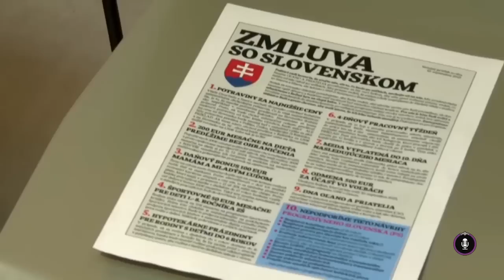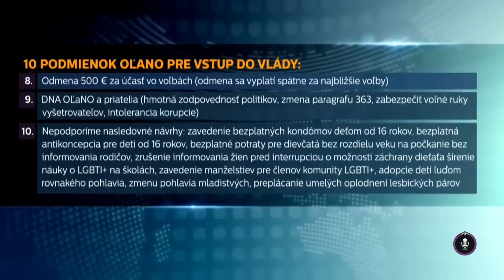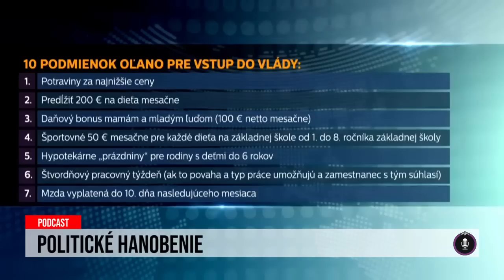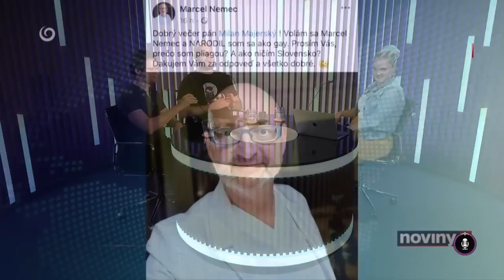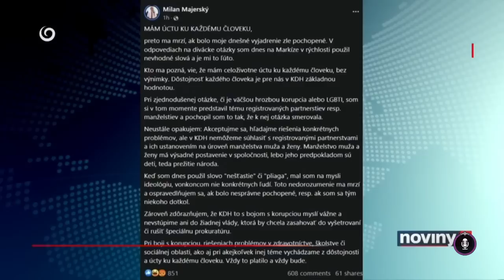Politikár: Stand-up komici Mako a Adámy - Ako nezakopnúť o Blahu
O hanbe jedného Žiaka, politickom hanobení občanov a neexistujúcom demokratickom spektre na slovenskej politickej scéne so stand-up komikmi Matejom Adámym a Makom s redaktorkou Novín PLUS TV JOJ Natáliou Jabůrkovou.